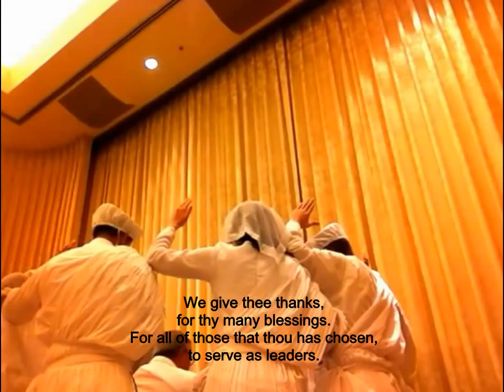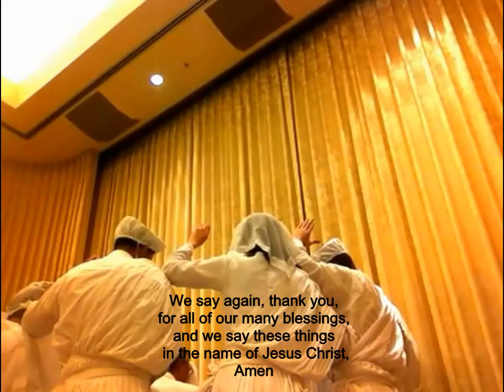Secret Mormon Temple Ceremony filmed w/ hidden camera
Recorded in the Jordan River Temple in South Jordan Utah on Feb. 21, 2015. This is a typical prayer circle that is part of the Mormon (aka The Church of Jesus Christ of Latter-Day Saints) temple endowment ceremony.

Mormon missionaries will rarely (if ever) discuss the details of this ritual with prospective converts. In fact, a vast majority of Mormons under the age of 18 know virtually nothing about this ceremony.

You can watch this entire ceremony on YouTube channel NewNameNoah.

IMPORTANT NOTE: This ceremony had some major changes made to it on Jan. 1, 2019 and for at least the first couple of months of 2019, participants of the Mormon temple endowment ceremony would hear a recorded message from their First Presidency (aka the Mormon top brass who claim to be prophets) telling them to not discuss the fact that any changes were made to this ceremony. Here’s a link to an audio recording of that message

I will soon be releasing an audio recording of the entire ceremony highlighting what has been added and removed to the script.